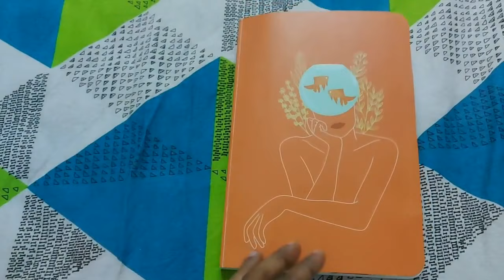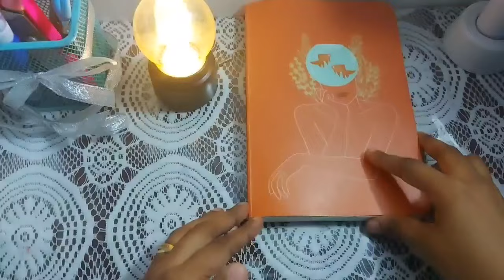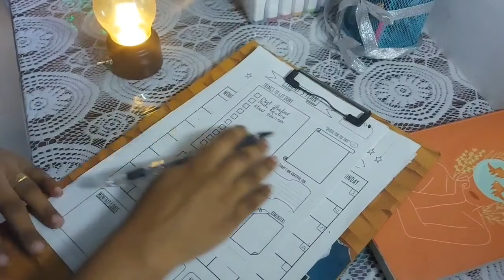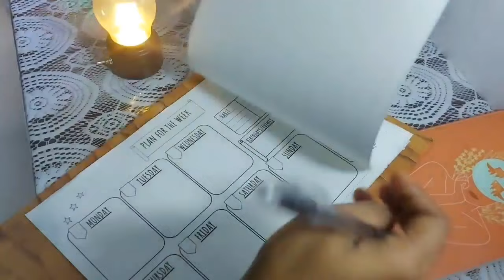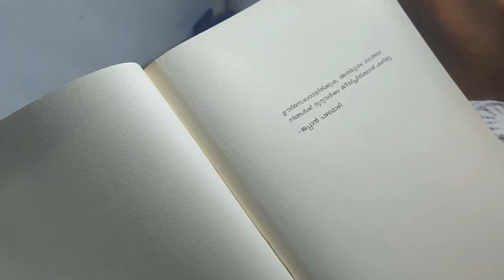5 am early morning routine,students,working mom, work from home,house wife,wake up at 5 am Malayalam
Unicron's clock

Unicorn pen

🌵plastic plants🌿👋🏼👋🏼
Plastic plant small 3 piece

❤️💚❤️ഞാൻ online അല്ലാ വാങ്ങിയേ💚💙
similar type sketch pens from amazon

❤Touch cool marker👇

👋🏼👋🏼🙋🙋organisers 👋🏼👋🏼

❤thread
 ഞാൻ വാങ്ങിയത് ഓൺലൈൻ അല്ലാട്ടോ അതുപോലത്തെ ഓൺലൈനിൽ കണ്ടതിനെ ലിങ്ക് ആണിത്

❤plastic clear boxes

❤long organizer boxes

❤small items organizer

❤divider boxes

😊my stationery

faber castle connector pens 25 piece

doms sketch pen

doms crayon

camel crayon

doms paint set

❤Fevycril fabric paint 10 shade

❤Fevycril pearl colours

❤fevycril big bottle colours  white

❤️Faber castle highlighter pastels

💜cello highlighter

❤️camilin brush pens 25 colour

❤camilin brush pens 12colour

❤Luxor chisel marker

❤Luxor fine tip writer

❤cello glitter pens

❤faber castle 25 colours

❤️Doms sketch 24 colours

❤crafts items 👇👇👇👇
കുറച്ചു സദൃശ്യം ഉള്ള ഓൺലൈൻ links കൊടുക്കുന്നു
ഓൺലൈൻ ഇൽ ചിലതൊക്കെ വില കൂടുതൽ ആണ്

wooden Photo ഡിസ്പ്ലേ

sticker beads

smiley stickers

pom pom

puff stickers assorted

small paper punch

colour papers

polka dot model

glue gun